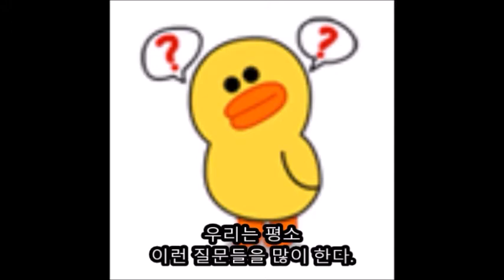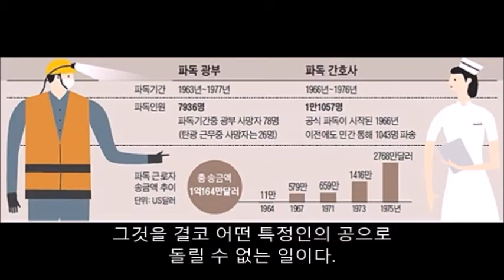독일로 간 광부와 간호사 6편(경제성장은 누구덕?)